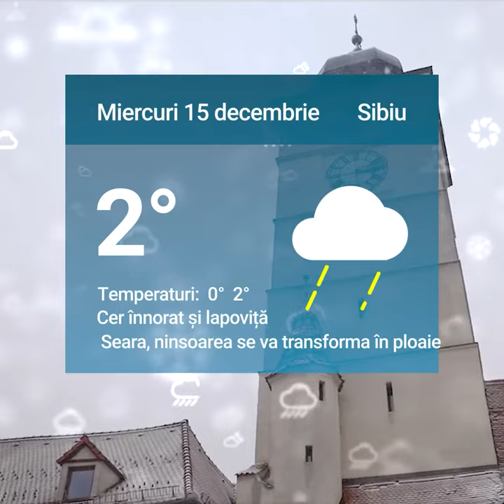Soma ia tot în Sibiu – Va face și salubrizarea și deszăpezirea până în 2026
Soma ia tot în Sibiu – Va face și salubrizarea și deszăpezirea până în 2026 – Contract de peste 53 milioane lei şi alte două știri de luni 13 decembrie